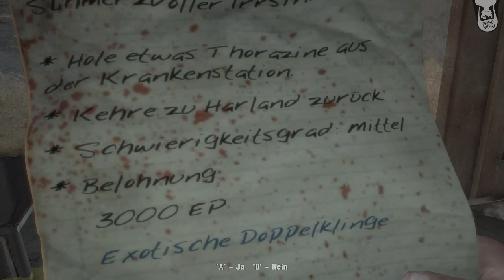Let's Play Dead Island #043 Deutsch - Knastspasten!